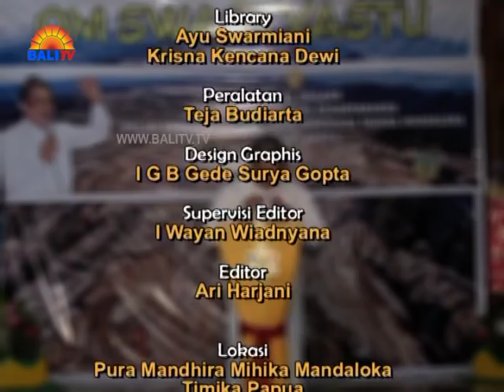Dharma Wacana Makna Upacara Piodalan Timika Papua Episode 5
Dharma Wacana dengan Tema Makna Upacara Piodalan dengan narasumber Ida Pandita Mpu Jaya Acharyananda di Pura Mandhira Mihika Mandaloka Timika Papua.